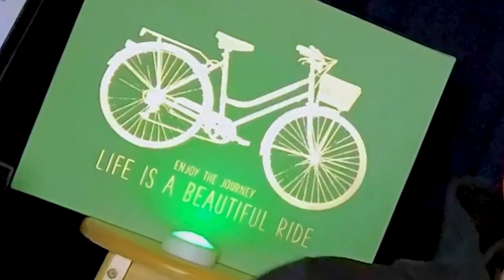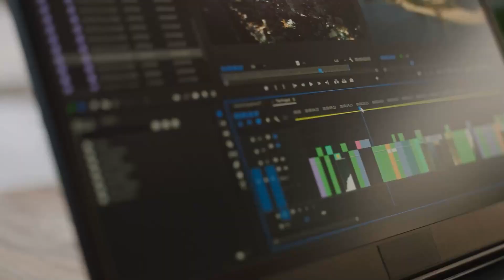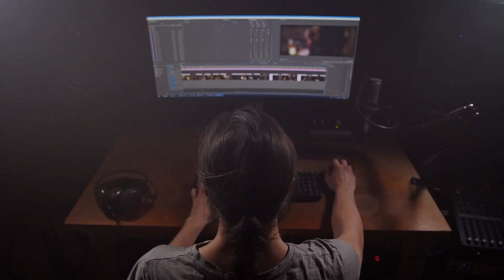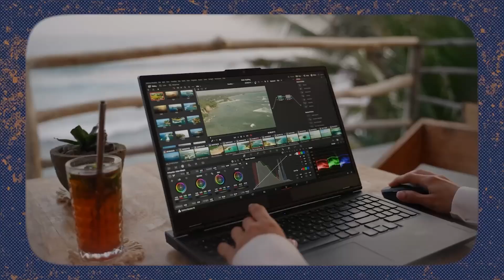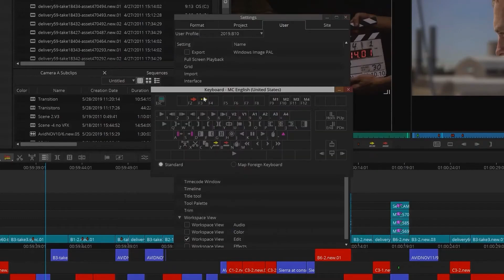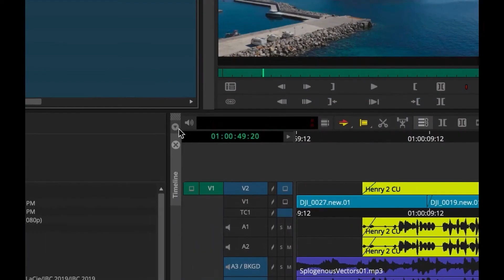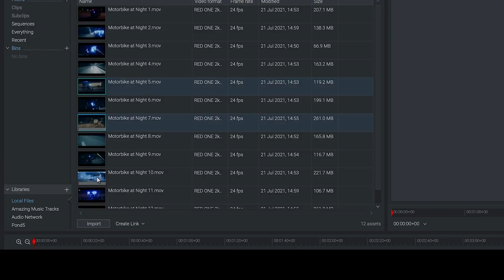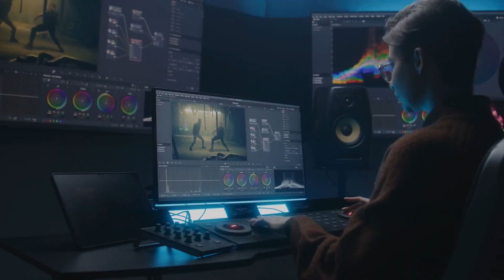Best Costly to Free Video Editing Software For PC or Macs in 2025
Best Video Editing Software for 2025?
Adobe Premiere Pro
AVID
FCPX
DaVinci Resolve
Light Works
iMovie

TV Production Guy, is Michael James, a content creator who loves CREATING!
About Michael James:
Michael James is an Emmy winning Video Editor from Philadelphia.  He enjoys creating tutorial videos, how to videos, and videos on pop culture topics.  Please suggest what video content you're looking for?